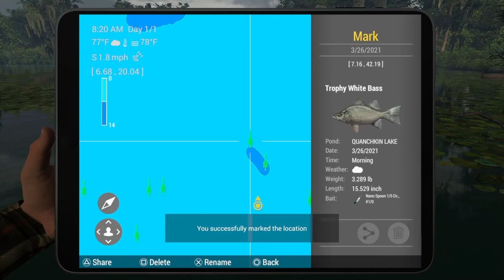Labrax Hunt:Spoon Lure Louisiana Fishing Planet